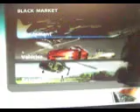boats are awesome! (just cause 2)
Me playing with boats on just cause 2. :D